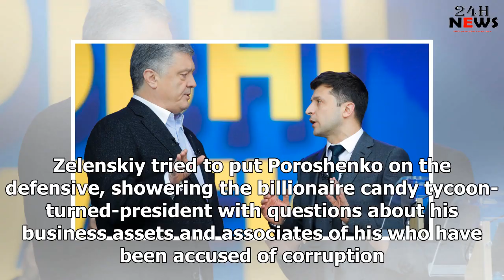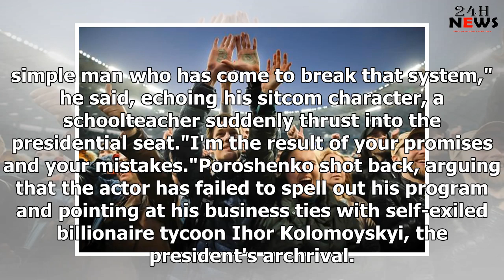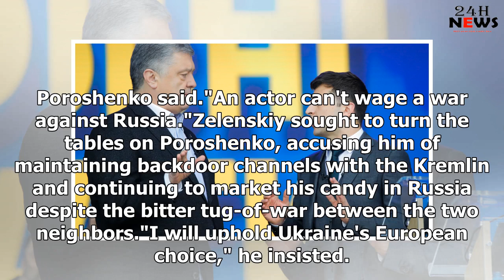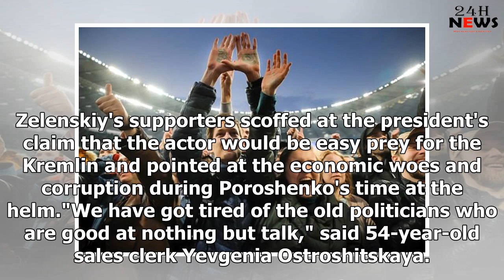24h News 04202019 | Rivals in Ukraine's presidential runoff debate at stadium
24h News 04202019 | Rivals in Ukraine's presidential runoff debate at stadium
Incumbent President Petro Poroshenko attacks candidate Volodymyr Zelenskiy's inexperience and claims...